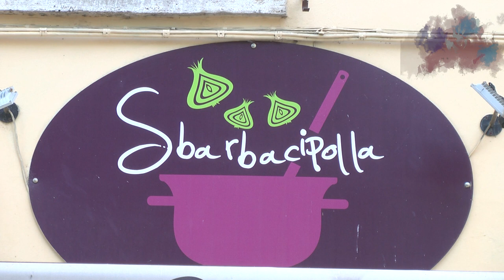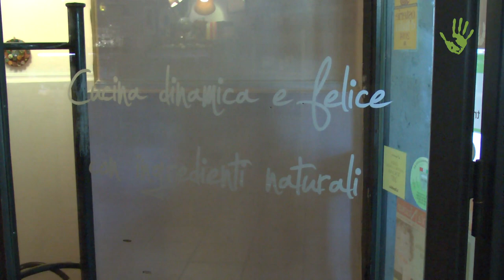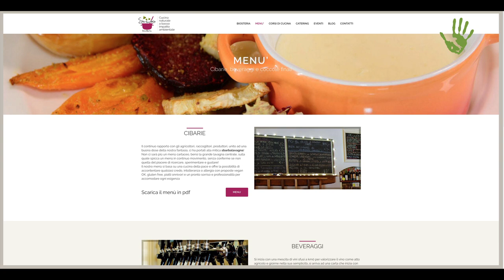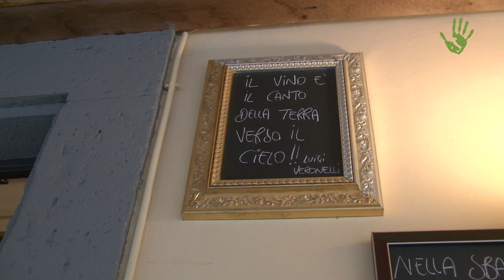Sbarbacipolla: la biosteria che promuove vivere etico, benessere e creatività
Un ristorante che propone una cucina naturale, etica e a basso ambientale, ma anche un luogo di incontro e confronto sul tema ampio dell’alimentazione. Tutto questo è la Biosteria Sbarbacipolla gestita con passione da Nicola e Chiara che a Colle Val d’Elsa, tra Siena e Firenze, promuovono anche una serie di attività artistiche e culturali volte al benessere globale.